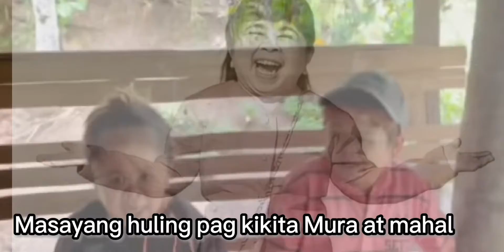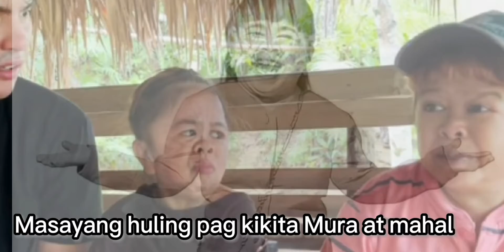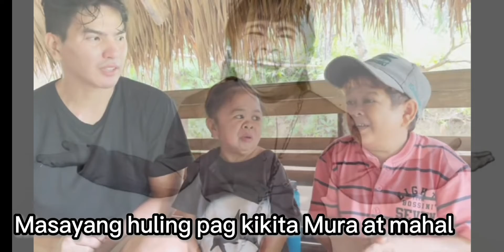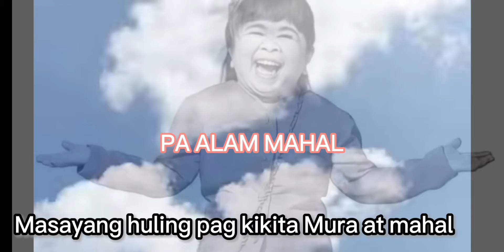HULING TAWANAN NILA MURA AT MAHAL.